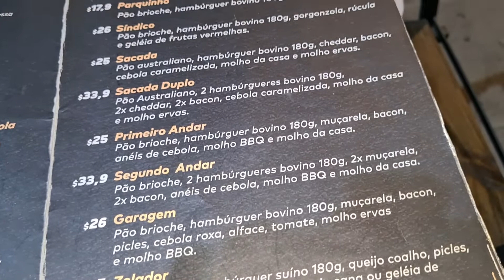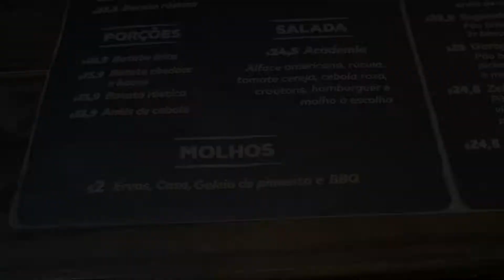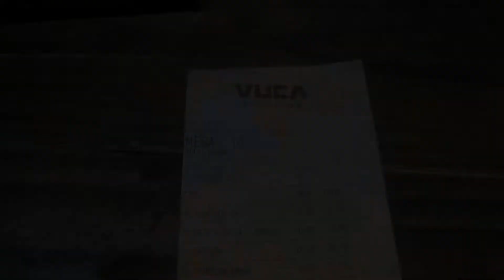604 BURGER. Hambúrguer em Goiânia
No vídeo dessa semana, fomos ao 604 Burger, uma hambúrgueres artesanal, que teve início como renda extra durante a pandemia e devido ao sucesso ganhou uma sede fora do apartamento dos proprietários, para nossa sorte! Hoje pedimos uma porção de batatas fritas ( a entrada de batata frita é maior!) O Senhor Santana, comeu um Garagem e a Senhora Santana comeu um primeiro andar!
O endereço do 604 Burguer é: T-14, 999, Setor Bueno